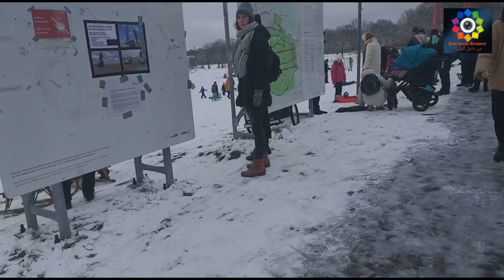فلوق رائع من قلب الثلج في المانيا كل شئ ابيض اليوم|Germany snow today